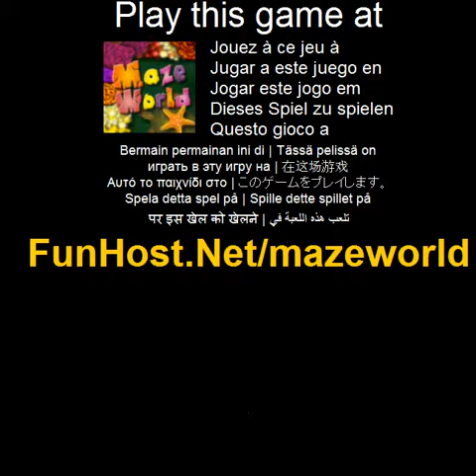Jouer à labyrinthe, Jeu vidéo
À Labyrinthe World est un jeu de puzzle avec plaisir. Le but est de secourir peu de piège de la fleur avant l'heure se termine. Déplacer la petite tortue à l'aide des touches fléchées. Aider la petite tortue en prenant la clé pour ouvrir la porte. Prendre la minuterie pour augmenter le temps. CISEAUX de faire un chemin par les fleurs de coupe à l'aide de la touche barre d'espace.